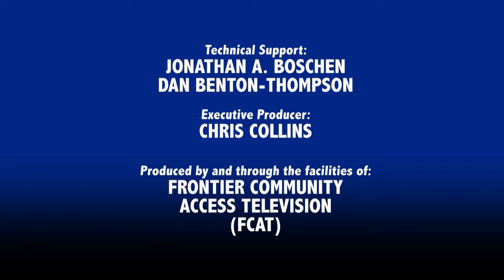Excerpt from the 12/12/18 Deerfield Selectboard Meeting: Chris Collins discusses the FCC Rule Change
Excerpt from the 12/12/18 Deerfield Selectboard Meeting: Chris Collins discusses the FCC Rule Change's impact on Community Access Stations.